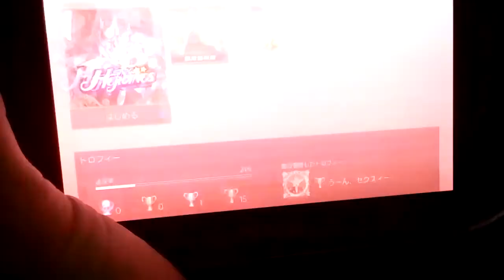Remote Play snk heroines